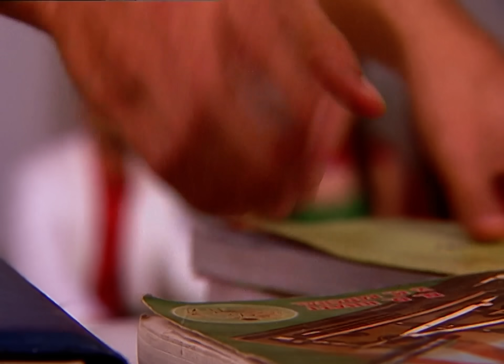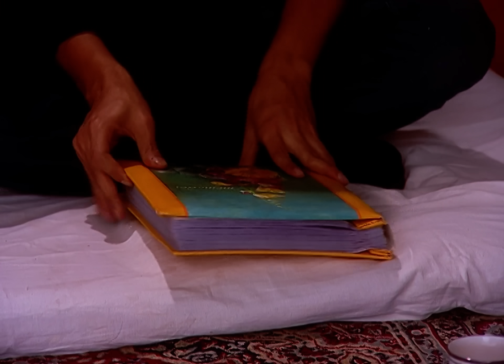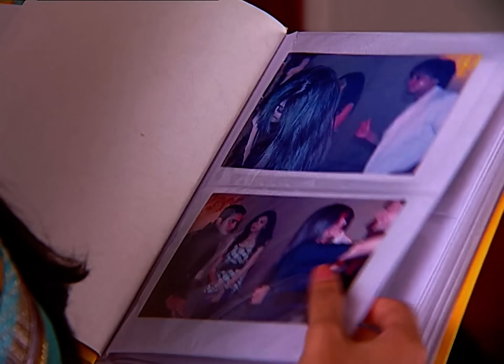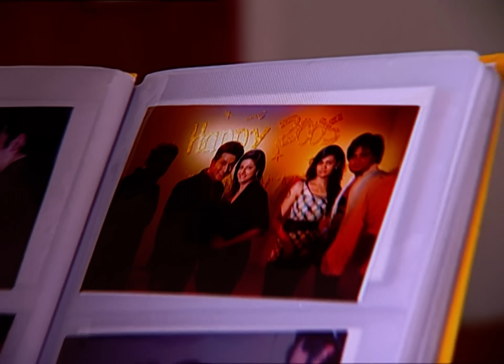Swarg - Tragédie & résilience - Épisode 118 - complet en français